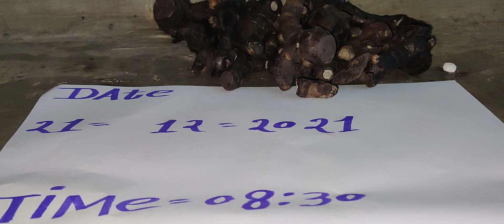ORIGINAL KARU MANJAL